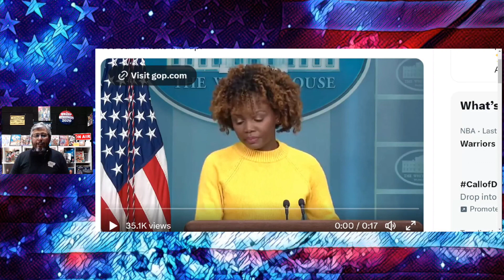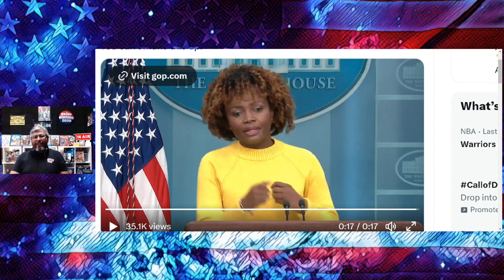I CAN'T BELIEVE SHE SAID THIS